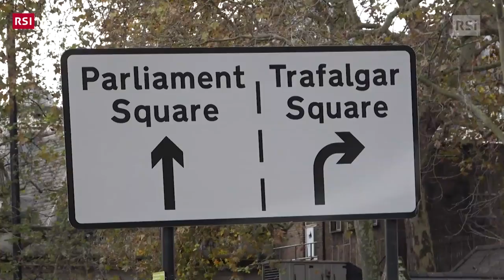La capitale del Regno a un bivio | RSI Info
Non ci sono solo le nubi ad avvolgere il cielo di Londra. Guardando al voto del 12 dicembre c'è anche molta incertezza
Londra, con i suoi (quasi) nove milioni di abitanti è sotto-rappresentata in Parlamento, dove conta solo 73 eletti. La Scozia, per esempio, elegge 59 deputati, eppure la sua popolazione non arriva a sei milioni. E nonostante sia il motore economico dell’intero Regno, in queste elezioni le priorità della capitale - dalla carenza cronica di abitazioni al costo della vita fuori controllo - risultano accantonate.
Pubblicato il 25 novembre 2019